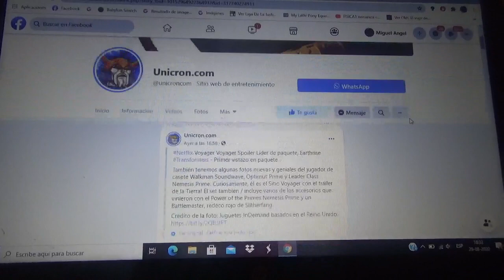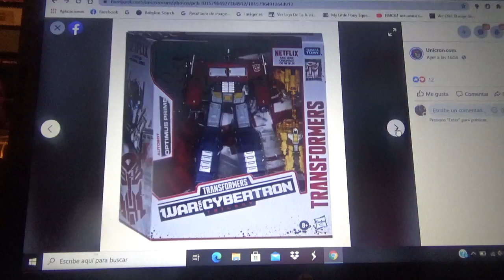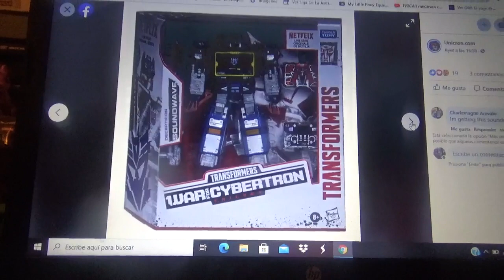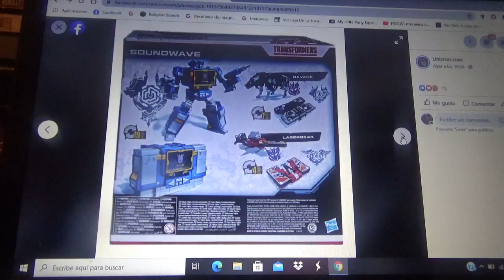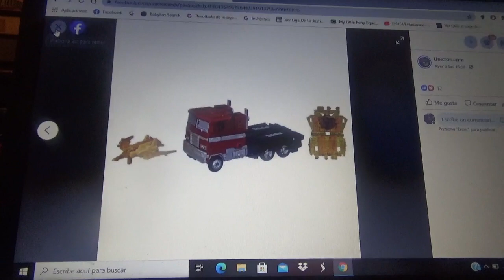Nuevas figuras de Transformers Earthrise War for Cybertron Netflix Voyager Class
Soundwave
Nemesis Prime
Optimus Prime